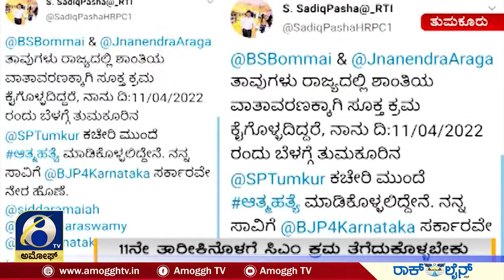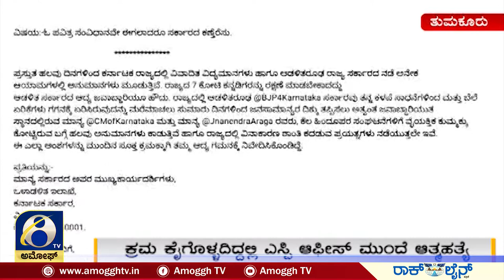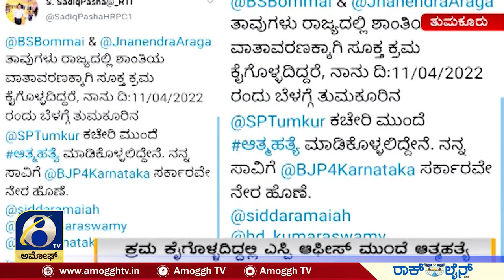TUMKUR : ತುಮಕೂರಿನಲ್ಲಿ ಅರ್‌ಟಿಐ ಕಾರ್ಯಕರ್ತ ಸಾದಿಕ್ ಪಾಷ ಎಚ್ಚರಿಕೆ | AMOGGH TV